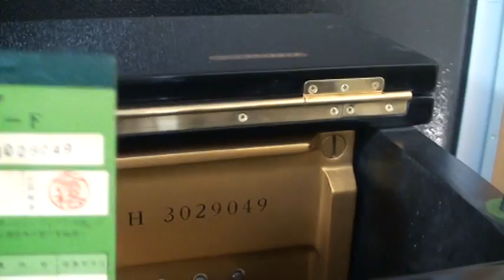ヤマハピアノ U1H (中古ピアノ) 大阪府茨木市にお嫁入り！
こちらは入荷直後の映像です　大阪府茨木市にお嫁入りしました
動画で選べる中古ピアノ　ぴあの屋ドットコム